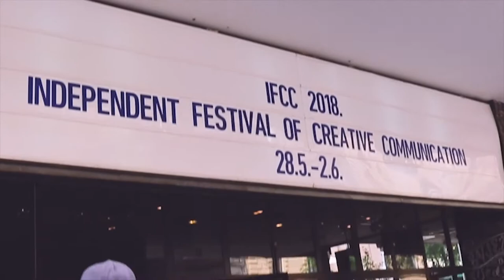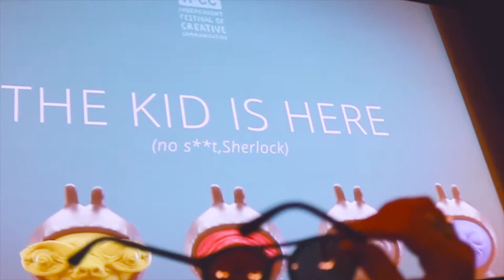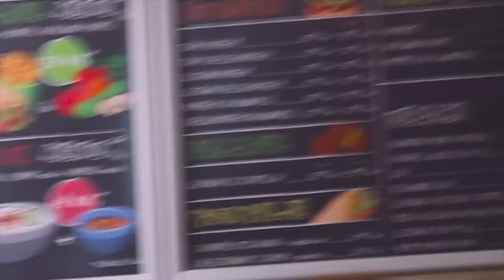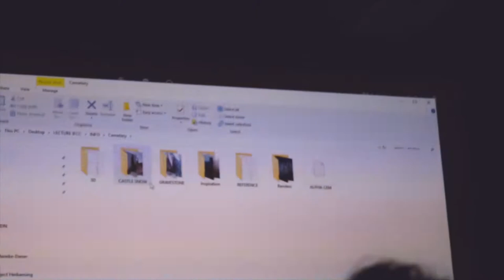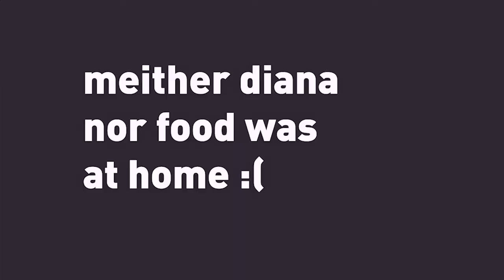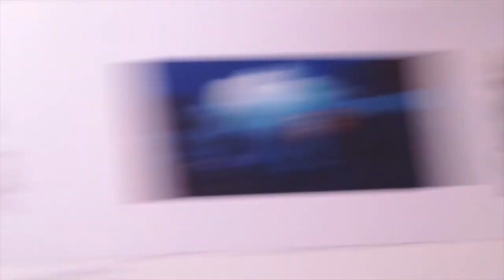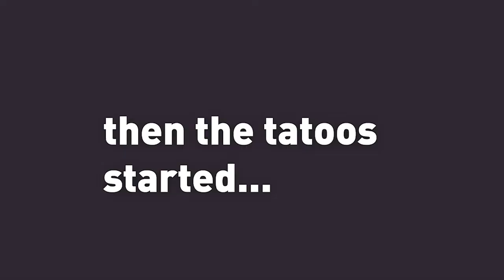Talks and Tatoos - IFCC Croatia (Day 1)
IFCC happened again! This time I was in zagreb from the 26.05 to the 03.06 and of course I documented EVERYTHING. I had a blast, visiting the festival again and meeting so many old and new friends along the way. This Vlog series shows the whole trip from beginning to end :).

Organizer of the IFCC: Marko Zets Prpic (aka Marko Paprika)